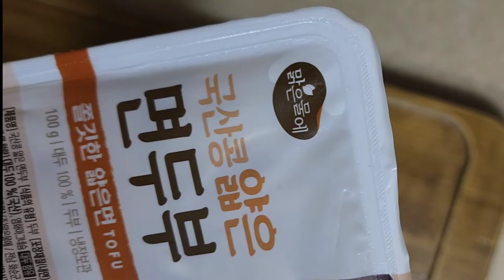[면두부요리]두부국수의 신세계로 초대합니다 이제 숙변 안녕! Invite to the New World of Tofu Noodles